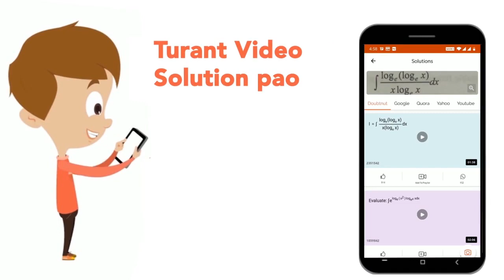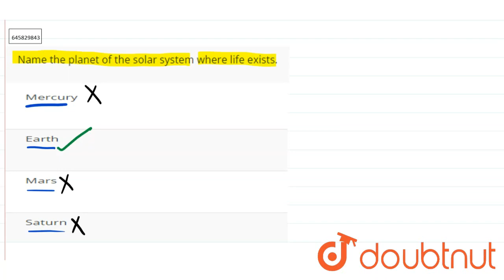Name the planet of the solar system where life exists. | CLASS 8 | VERY SHORT ANSWER TYPE QUESTI...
Name the planet of the solar system where life exists.
Class: 8
Subject: PHYSICS
Chapter: VERY SHORT ANSWER TYPE QUESTIONS
Board:Haryana Board

👉 Have Any Query? Ask Us.